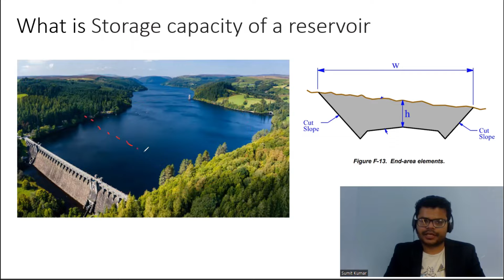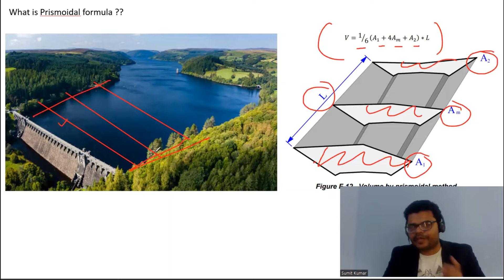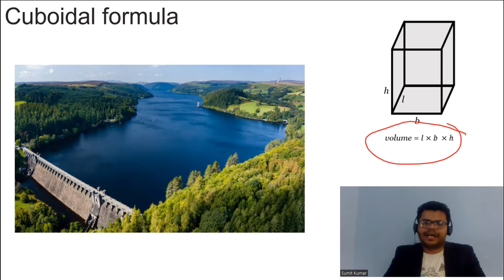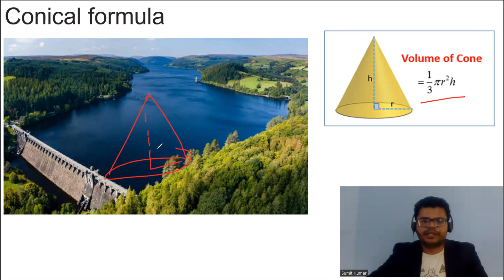Question 3 IES/ESE 2022 Environment Engineering (Hindi and English).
Question 3 of playlist containing Environment Engineering questions asked in Engineering Services Preliminary Examination 2022.
Solution of following question has been discussed.

 Q.3 Storage capacity of a reservoir can be estimated by using
(a)Cuboidal formula
(b) Cylindrical formula
(d) Conical formula

Q.3 एक जलाशय की भंडारण क्षमता का अनुमान किसका उपयोग करके लगाया जा सकता है?
(a) घनाकार सूत्र
(b) बेलनाकार सूत्र
(d) शंक्वाकार सूत्र